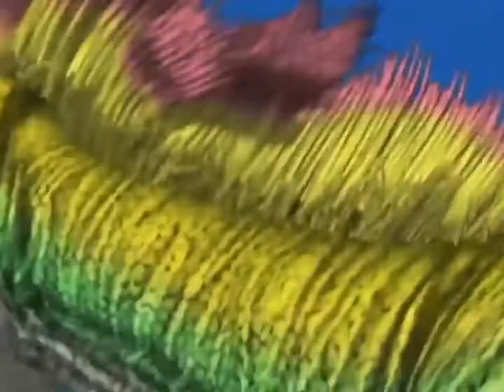58 RAINBOW MUSIC ARRIBA RORRITA